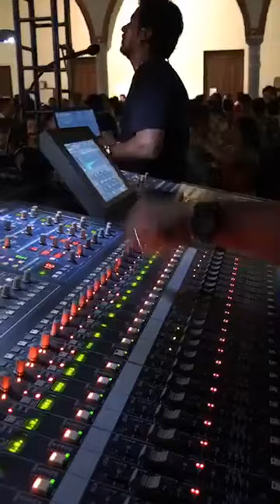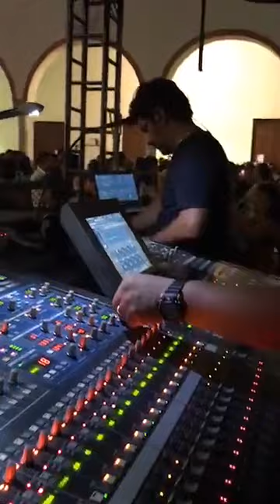Junior klan - uman yucatan 2017